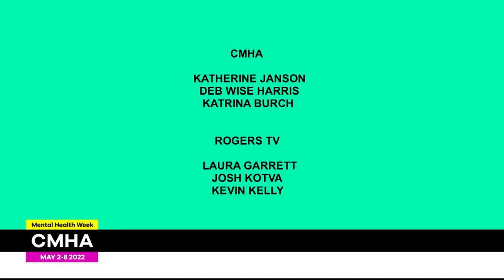Exploring Empathy: A Canadian Conversation | Rogers tv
Exploring Empathy: A Canadian Conversation - CMHA Mental Health Week 2022